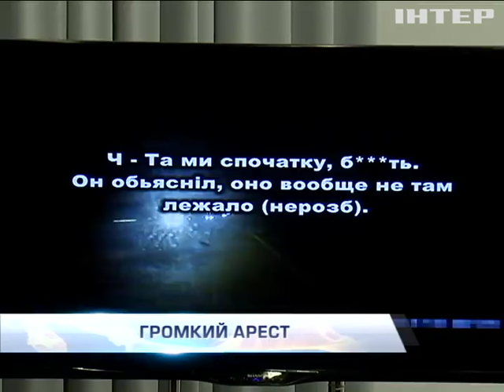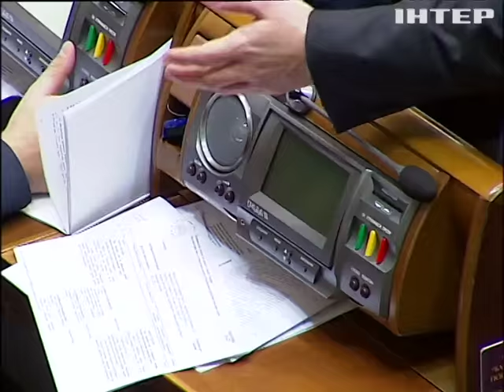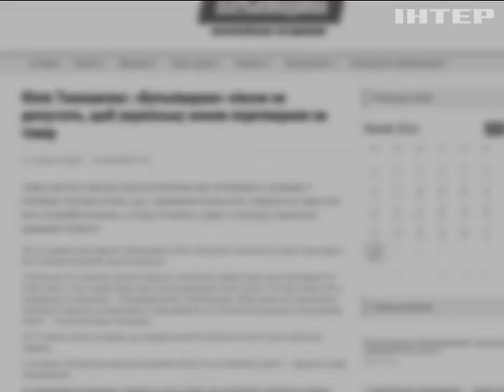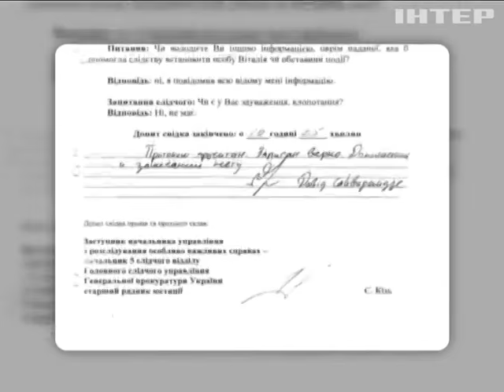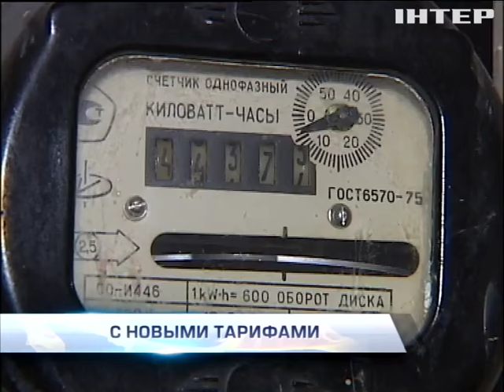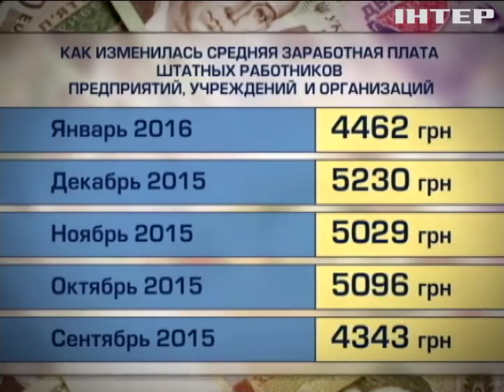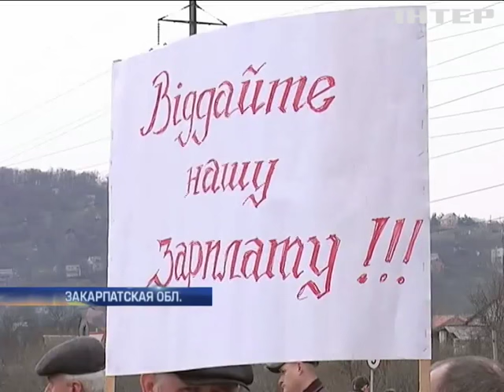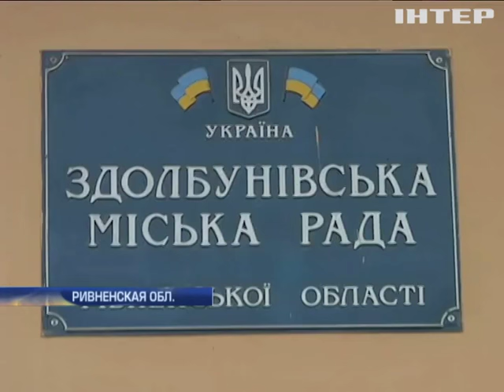Подробности, выпуск за 29 февраля 2016 года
Смотрите в этом выпуске: Мутная вода Азова. В чем СБУ обвиняет одного из руководителей милицейского батальона?; Манна земельная. Зачем Кабмин поднял вопрос о распродаже миллиона гектаров?